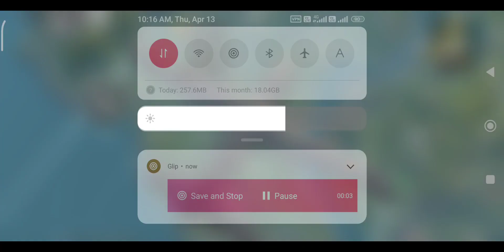TEAMMATE SE HO LADAI WITH RPG 🥵 SCOTTISH MIZO||ANTARYAMI GAMING|| CARTOON FREAK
FREAKTEAMMATE SE HO LADAI WITH RPG 🥵 SCOTTISH MIZO||ANTARYAMI GAMING|| CARTOON FREAK

WELCOME GUYS MY YOUTUBE CHANNEL.

SCOTTISH MIZO 🇮🇳🇮🇳🇮🇳🇮🇳🇮🇳

मेरे youtube channel  मे आप सभी का स्वागत  हैं ।।।🙏🙏🙏🙏🙏🙏🙏🙏🙏🙏🙏🙏🙏🙏🙏🙏🙏

यदि आप् को लगता है कि मैंने किसी आप कि video  मे से कोई part  use  किया तो please  मुझे क्षाम कर दे ।please  coppyright clam या coppyright strike  ना दे ।।😟😟😟🙏🙏🙏🙏🙏🙏🙏🙏🙏🙏🙏🙏

:: 𝐓𝐎𝐏𝐈𝐂𝐒 𝐂𝐎𝐕𝐄𝐑𝐄𝐃 ::
pubg lite me season 44 winner pass
pubg lite ka 44 winner pass
season 44 ka winner pass
season 44 elite pass pubg mobile lite
pubg pubg mobile lite free winner pass
pubg mobile lite free winner pass kaise le
pubg mobile lite free winner pass 2023
pubg mobile lite free winner pass telugu
pubg mobile lite new winner pass leaks
pubg mobile lite winner pass 29
lubg mobile lite season 30
pubg lite new season 30
how to get free winner pass pubg mobile lite
 ::𝐇𝐀𝐒𝐓𝐀𝐆𝐒::
Chat rules
the following are not allowed 👇👇👇👇

👉self promotion
👉bullying / rasism
👉swering
👉nagative and rude behavior
👉politics religious talk and drama
👉impration of other user
👉sexual comment
👉sharing of prosprose